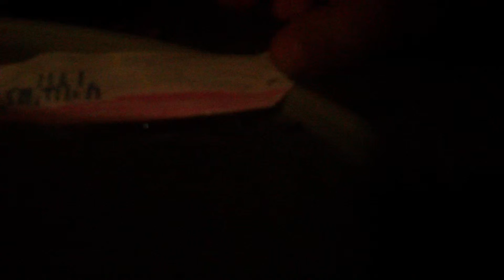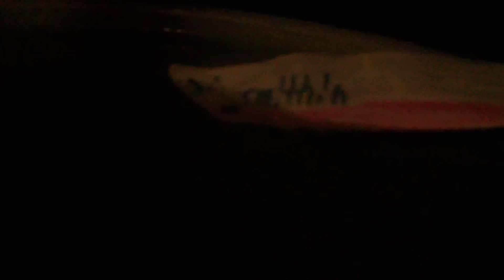THIS SHIP (SMITHIN)SINKS IN 1 MINUTE!(SMITHIN THE SMALLEST SHIP YOU EVER SEEN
Smithin is a small ship but it sinks in one minute fifty eight seconds
compared to the AHS Centaur it sunk faster only one person died out of twenty people on aboard
The reson why one person died is that it fell in a bolier room
That person in boiler room was a kid who was meeting a stoker
R.I.P for the kid